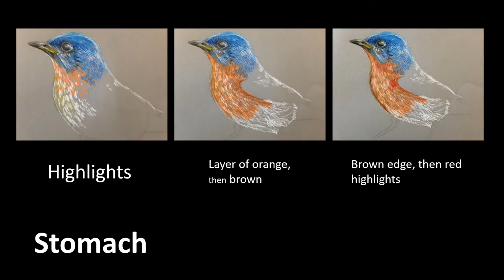Realistic Bird Drawing Intro